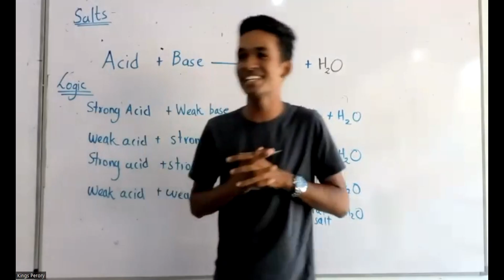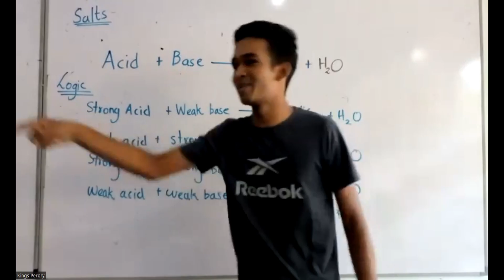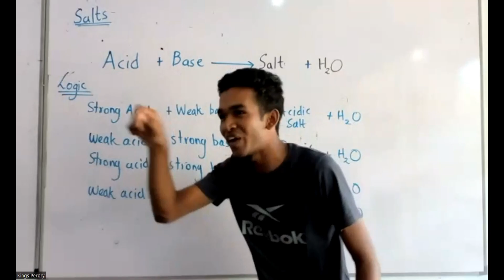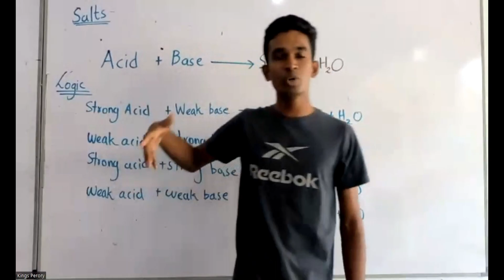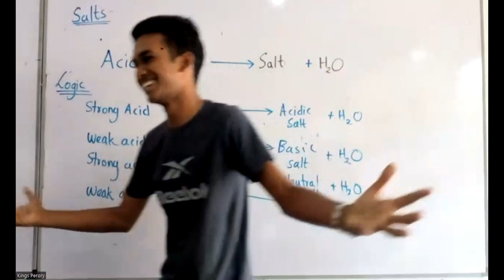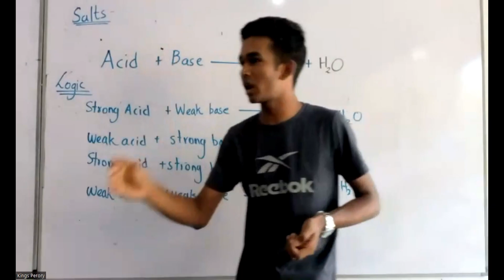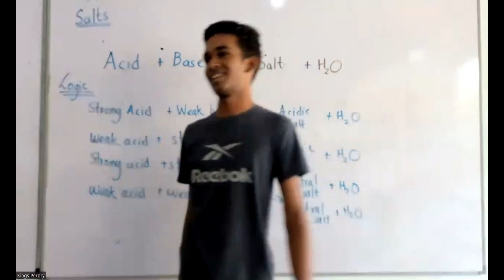Mathematics in Simple Science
Join the Science Sprint
STARS INSTITUTE - WATTALA
GCE Ordinary Level (Eng Medium) Science
Physical and Online Class
For Registrations - 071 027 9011 / 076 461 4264